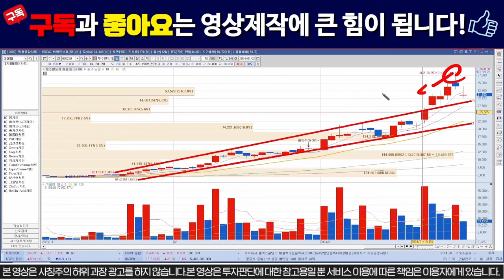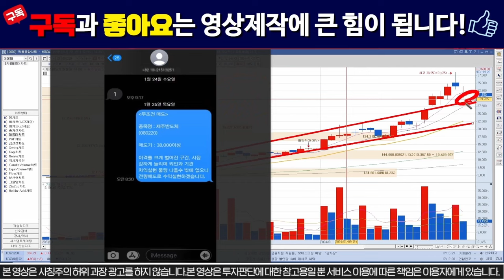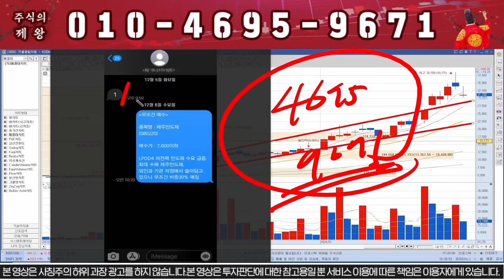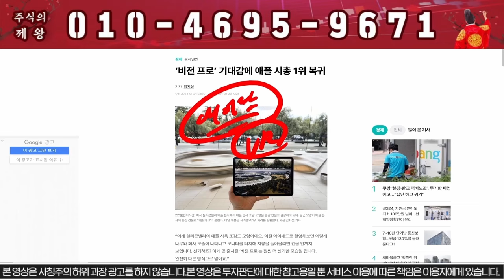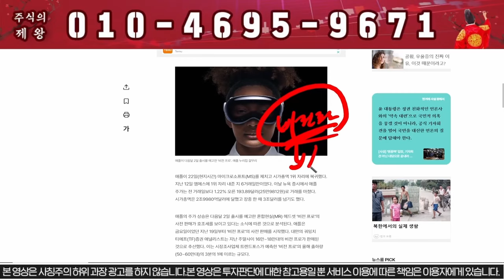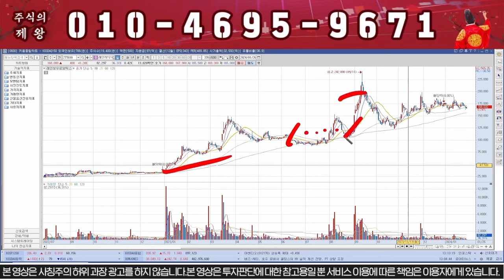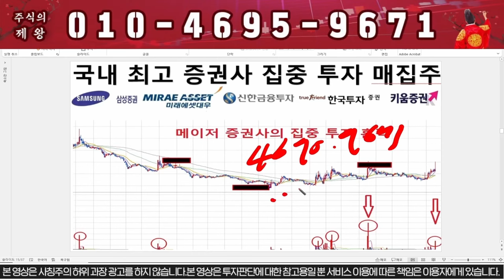[제주반도체] 대주주 전량매도!!! 진짜 열받네요!!!!